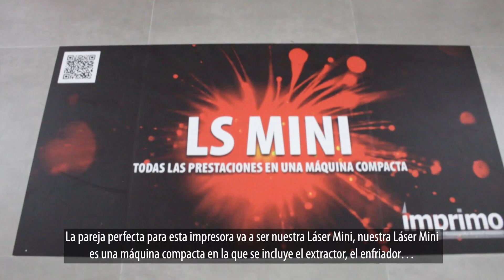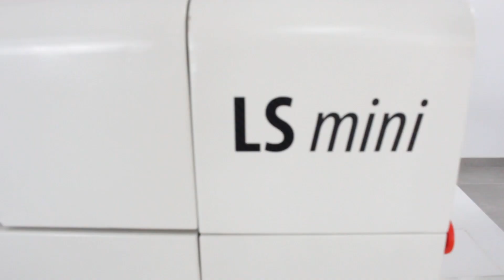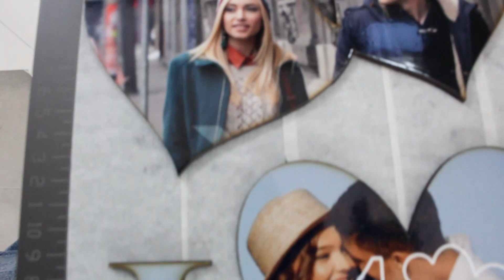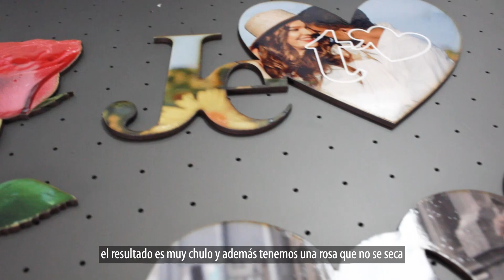❤️IMPRIME FIGURAS CON FORMA PARA SAN VALENTÍN ❤️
En este vídeo os enseñamos cómo imprimir figuras con forma para San Valentín.

En este caso, se trata de la impresión de una rosa y dos corazones que han sido impresos, recortados y, finalmente realizados con un acabado de barniz.

Para ello utilizaremos nuestra Imprimo Láser Mini y la Imprimo Minibaby.

Esperamos que os guste y os proporcione una idea para regalar en este día tan especial.